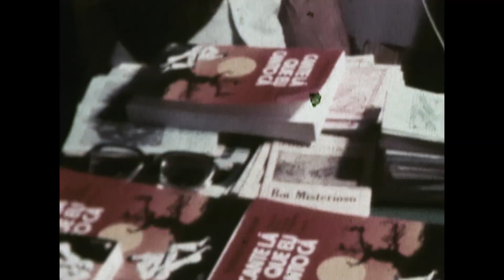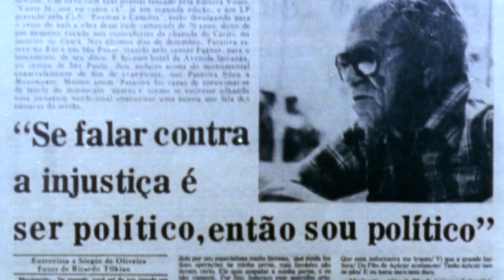O Poeta Que Veio do Povo | Estreia de Abril 2023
A vida e a obra do poeta Patativa do Assaré, a relevância dos seus poemas sociais e líricos, o significado político dos seus atos e a sua imensa contribuição à literatura e à cultura brasileira. Através da sua poesia desvendam-se importantes acontecimentos da história do Brasil.

Assine CINEBRASiLJÁ e no ato do cadastro ganhe 30 dias de sinal aberto para degustação. Após você paga apenas R$ 9,90 por mês e tem acesso ao melhor do audiovisual independente do Brasil.

CINEBRASiLJÁ – Um outro mundo é possível. Experimente! Acesse